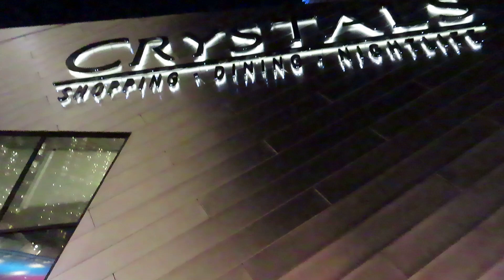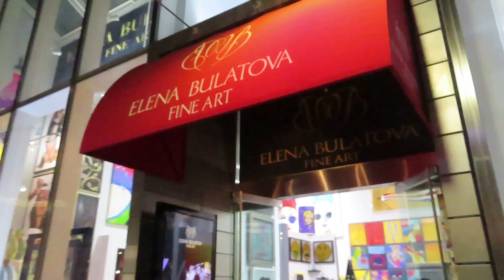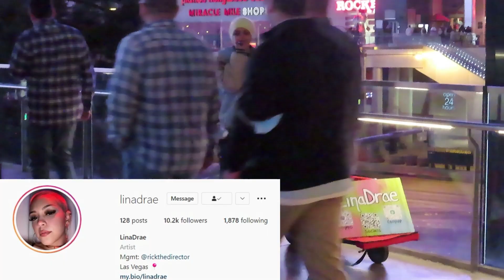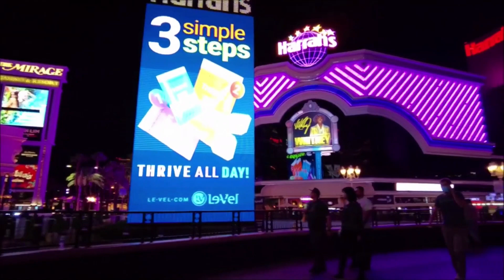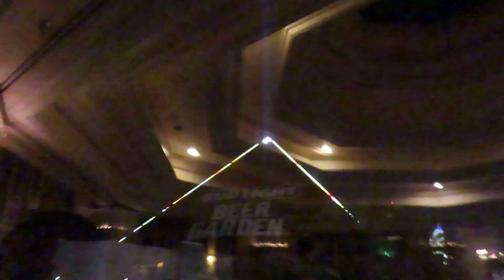VEGAS STRIP AT NIGHT | THE SHOPS AT CRYSTALS | BELLAGIO FOUNTAIN SHOW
In this video, we'll take you to the famous SHOPS AT CRYSTALS on the LAS VEGAS STRIP. THE SHOPS AT CRYSTALS is a high-end fashion mall featuring prominent stores such as LOUIS VUITTON, GUCCI, FENDI, JIMMY CHOO, DOLCI & GABBANA, VERSACE, CHANEL and so much more!

Come on the tour with us and get some VEGAS NIGHTLIFE, we even caught a surprise street performance by rising RnBass artist @LinaDrae We also walked the VEGAS STRIP at night and caught an awesome show at the BELLAGIO seeing the FOUNTAINS OF BELLAGIO in action! Come get the VEGAS NIGHTLIFE EXPERIENCE with us!